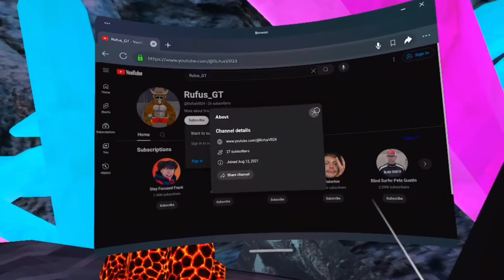Having fun in public lobbies #2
Having fun and getting scared by lava monkeys 🐵!!!